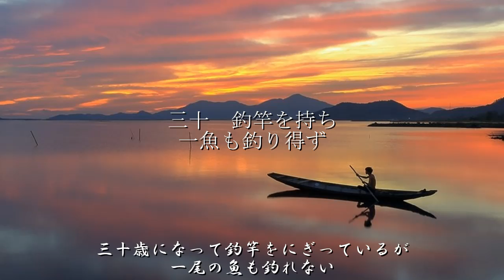【朗読・訳】盧仝「直鈎の吟」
盧仝「直鈎の吟」(筧文生訳)を朗読する動画です。